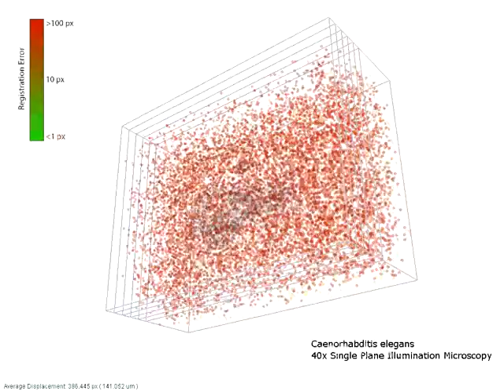SPIM_Global_Optimization.mov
Visualization of the Global Optimization progress during bead-base registration of 8-view SPIM acquisition of fixed C. elegans  worm.